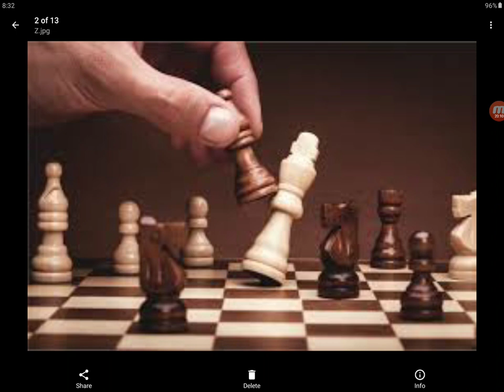Every Move You Make